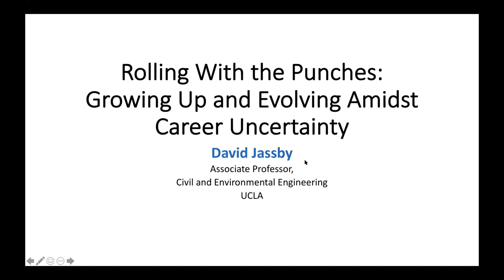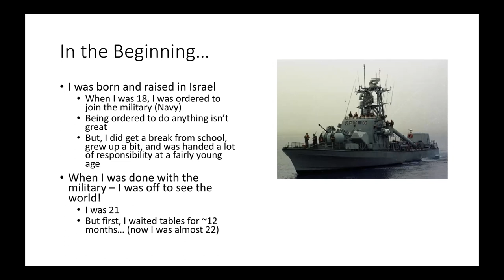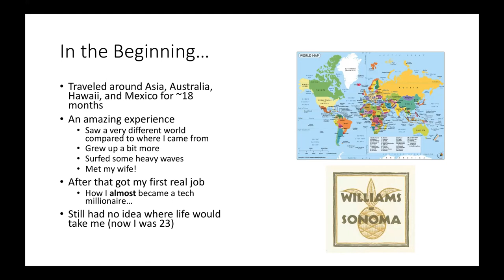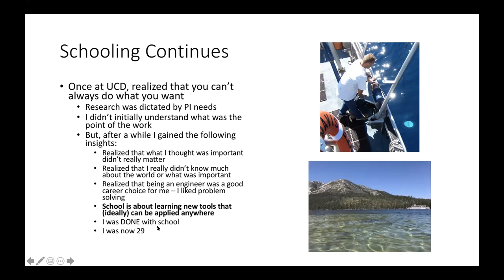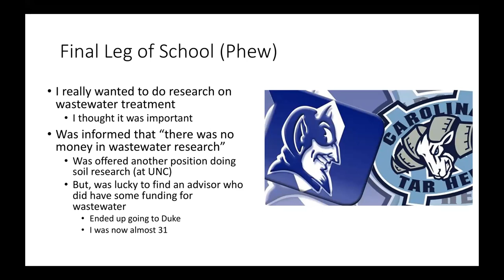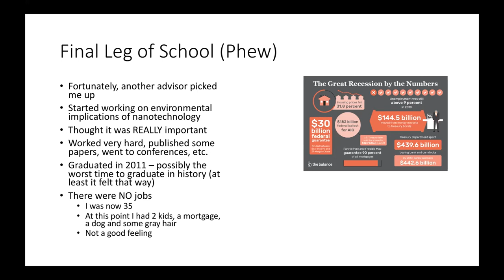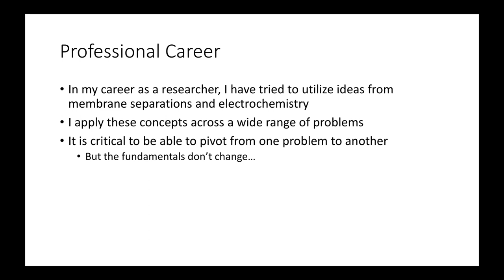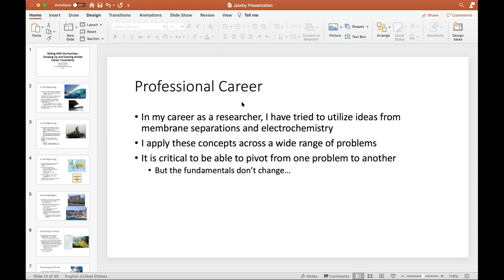UCLA CEE 200 Spring 2021- David Jassby Personal Academic Journey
University of California, Los Angeles - Civil and Environmental Engineering

UCLA CEE associate professor David Jassby talks about his personal academic journey.